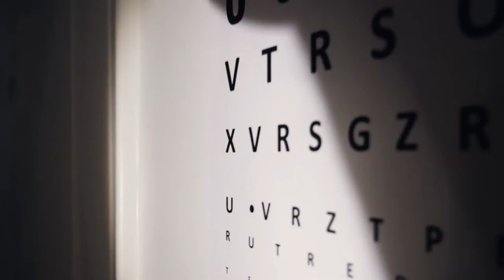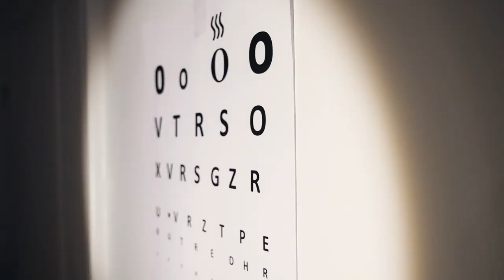L'Ophtalmo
Il devait aller chez l'ophtalmo pour valider son permis... rien ne s'est passé comme prévu.
Première vidéo depuis plus de 7 mois, et ça fait plus d'un an qu'on n'a pas fait un sketch de ce style, on espère que ça vous plaira !